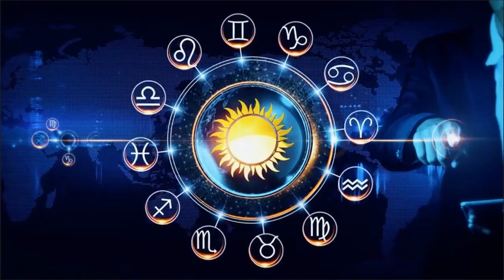Astrological forecast for August 14